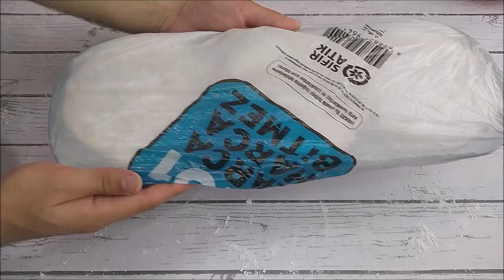MİDYEDEN Mİ YAPILIYOR? Baklava Nasıl Açılır? Baklava Tarifi (Midye Baklava Nasıl Yapılır?)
🔻 KAYMAKLI FISTIKLI MİDYE BAKLAVA
(Tepsi 20x30 cm)
(Su Bardağı 200 ml) - (Çay Bardağı 125 ml)

🔻  HAMURU İÇİN
👉Bu Tarif 1 Tepsi İçin
🔹 25 gr Oda Sıcaklığında Tereyağı
🔹 1/2 (Yarım) Çay Bardağı Süt
🔹 1/2 (Yarım) Çay Bardağı Sıvı Yağ
🔹 1/2 (Yarım) Çay Bardağı Su
🔹 1/2 (Yarım) Çay Kaşığı Tuz
🔹 2,5 Su Bardağı Baklavalık Un

🔻 KAYMAK İÇİN
🔹 1/2  (Yarım) lt Süt
🔹 1/2 (Yarım) Su Bardağı İrmik

🔻 ŞERBETi İÇİN
🔹 Bir Kaç Damla Limon Suyu

🔻  AÇARKEN
🔹 Nişasta

🔻  İÇERİSİNE
🔹 1 Su Bardağı Öğütülmüş Fıstık

👉170 Derecede Alt Üst Ayarda Orta Bölmede En Az 40 dk Pişirin Ağır Ağır Pişecek
👉Baklava Sıcak ve Şerbet Ilık Dökülecek

🔻 BAKLAVALARIN ÇITIR ÇITIR OLMASI İÇİN PÜF NOKTALAR
🔹 Şerbetin kıvamlı olması lazım fazla kaynatırsanız şekerlenir az kaynatırsanız baklava hamurlaşır.
🔹 Baklavanız ağır ağır pişecek .
🔹 Hamurlar açılınca çok fazla nişastalı kalmamalı.

📕Ye Beni TV olarak amacımız evde nasıl pratik, kolay, lezzetli ve sağlıklı yemekler yapılabileceğini, videolu tariflerle aşama aşama ayrıntılı bir biçimde anlatmak, mutfağa girmeye çekinen, yemek yapmayı bilmeyenleri bile mutfağa sokup yemek yapmalarını sağlamaktır. Daha çok topluluğa ve etkileşime ulaşmak için kurduğumuz bu kanal, sizlerin görüş,öneri ve olumlu-olumsuz yorumlarıyla çok daha güzel yerlere geleceğine inanıyoruz.